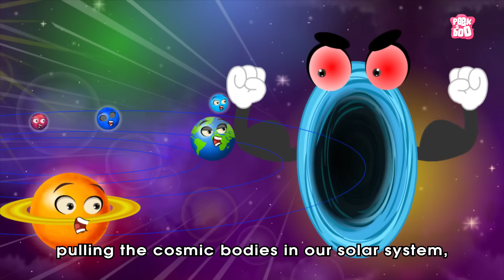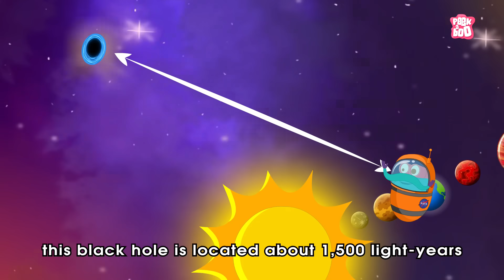What If A Black Hole Enters Solar System? | The Dr Binocs Show | Peekaboo Kidz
What If A Black Hole Enters Solar System? | Solar System | Black Hole Explained | Space | Milky Way | Planets | Global Warming | Asteroids | Solar System Explained | Sources Of Energy | Black Hole Information | Black Hole Distance | Strength Of Sun | What Is Black Hole? | Video For Kids | Science Videos | Best Kids Show | Dr Binocs Show | Peekaboo Kidz

Hey kids, in this video, Dr Binocs will explain What If A Black Hole Entered Our Solar System? | The Dr Binocs Show | Peekaboo Kidz